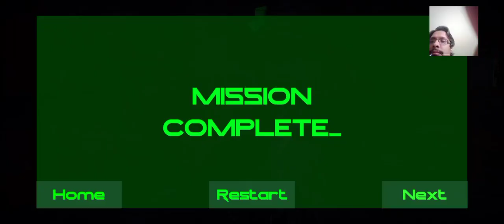Frigid Gameplay | Gun Shooting Games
Dive into the heart-pounding action of our immersive story-based shooting game, where you'll confront advanced humanoid threats in a world overrun by mutants and zombies.
In this gripping adventure, you play as a seasoned warrior tasked with battling the frigid monsters that haunt our desolate landscapes. These once-human creatures, twisted by dark experimentation, now threaten to plunge civilization into eternal darkness. As you navigate through shattered cityscapes and treacherous terrain, you'll uncover a web of intrigue and betrayal.
Armed with an arsenal of high-powered weaponry, including guns and rifles, you must survive heart-stopping encounters with mutant hordes and zombie swarms. Each level is meticulously designed to test your skills and strategic thinking, offering pulse-pounding gunfights and adrenaline-fueled action.
But the challenges don't stop there. Alongside battling the monstrous threats, you'll unravel the dangerous plots of a shadowy government intent on controlling the fate of mankind. As you progress, you'll unlock new missions and discover the truth behind the apocalypse.
With stunning graphics and immersive gameplay, our game offers an unparalleled experience for fans of FPS and action-adventure games.
Features:
Intense story-based shooting gameplay
Engaging missions set in a post-apocalyptic world
Varied arsenal of guns and weapons to choose from
Stunning graphics and immersive sound effects
Strategic gameplay that challenges your skills and reflexes
Get ready to fight for survival in the ultimate battle against the frigid monsters and their undead minions. Can you uncover the truth and save humanity from its darkest hour?